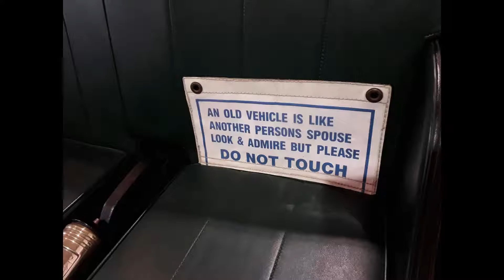Shepparton Motor Museum - Tasmania